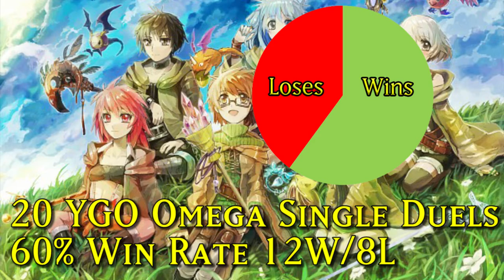Deckplay June 2022- XYZ Charmer 2022 - Ygo Omega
Another deck created on stream! I hope it'll make it so more people join those in the future!

0:00 - Intro
0:08 - Duels
5:24 - Decklist
7:16 - Deck Stats
7:57 - Outro